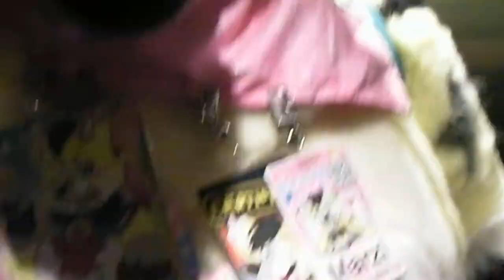Anthrocon 2016: Drunk Dog Adventures: Ep 2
On this episode, we continue walking